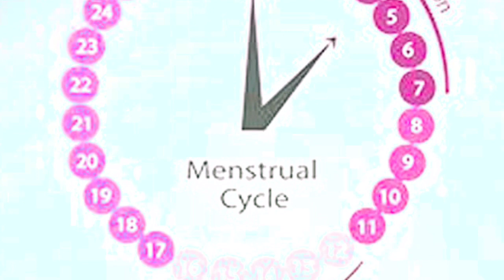सिद्धू मूसेवाला की मां ने 58 साल की उम्र में दिया IVF Treatment से बच्चे को जन्म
58साल की उमर में सिद्धू मूसे वाले की मां देगी एक बच्चे को जन्म।🥺🥺
ivf treatment
menopause ivf treatment
ivf treatment after menopause
सिद्धू_मूसेवाला
मेनोपॉज में आईवीएफ
बलकौर_सिद्धू
बलकौर_सिंह_सिद्धू,शुभदीप_सिंह_सिद्धू
sidhu moose wala mother 58 age baby boy
menopause ivf pregnancy
menopause me ivf hota hai
is ivf possible after menopause
ivf after menopause success rate
siddhu moosewala mother pregnent

Mere channel pe aapko pregnancy se related kai useful videos milenge. Saath hi birth control aur female infertility yani jo couples pregnant nahi ho pa rahe hain unke liye bhi videos aapko mere channel pe milenge. New born baby care aur women's health care se related videos bhi milenge.

Agar aapko koi bhi pareshani hai to aap apne nazadiki doctor se miliye aur unki salah se kaam kijiye. Agar aap pregnant hain to nazadiki gynaecologist se regular checkup karye.